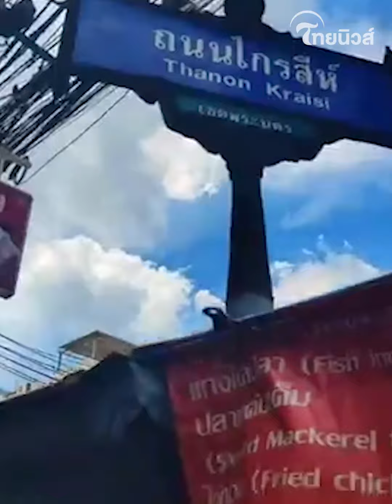ท้าพิสูจน์! “ป้าติ๋ม” รับโดนด่าหนัก ให้น้อยขายแพง แต่สะอาด เคยโดนหนักตำรวจไล่ที่!| Thainews-ไทยนิวส์